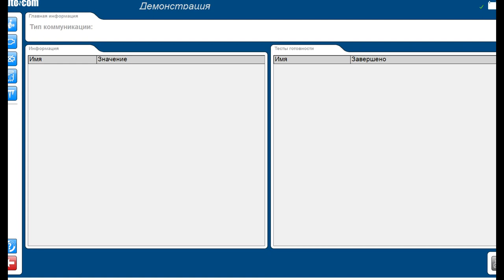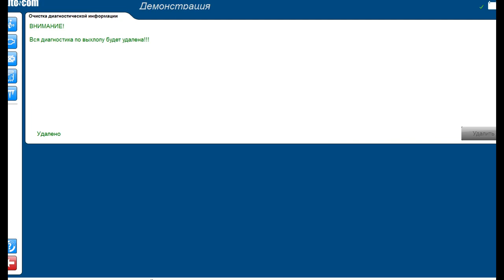Шкода Октавиа. Мультимарочный сканер AutoCom. Autocom 2020.23